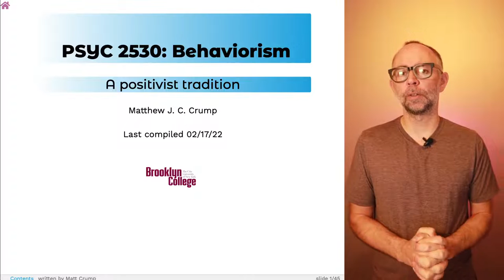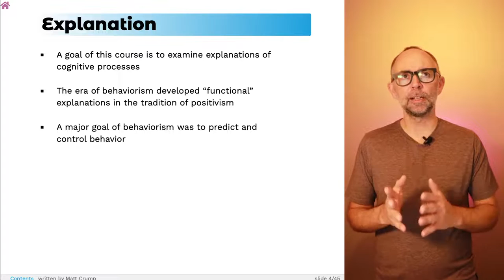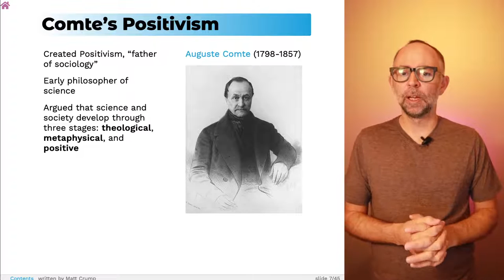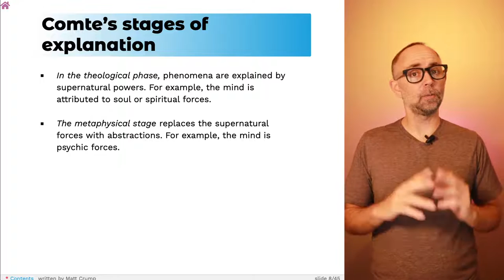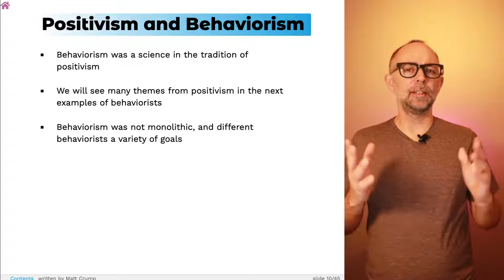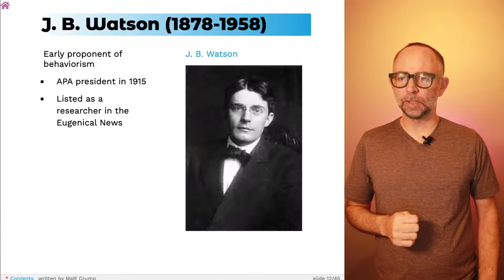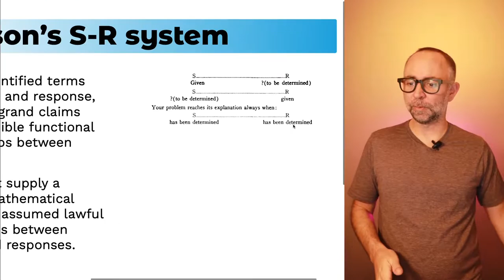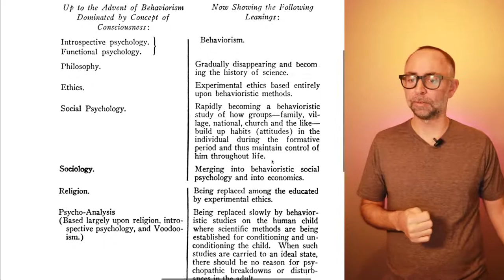Instances of Cognition: L5 Behaviorism pt 1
This is a mini-lecture for  PSYC 2530 Introductory Cognitive Psychology, taught by Matthew Crump at Brooklyn College of CUNY